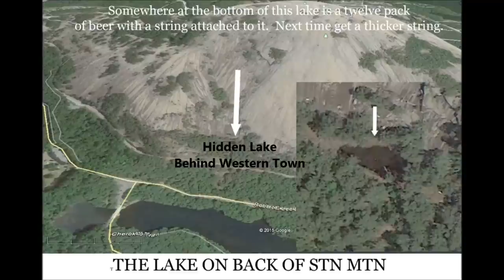Stone Mountain#georgia#stonemoutainpark#dixiesong#dixie#songdixie#carvenonstoneMt#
I Remember Stone Mountain When. With My Version of the song DIXIE
All music and arrangement of the song Dixie ,  By.Jimmy Kunz